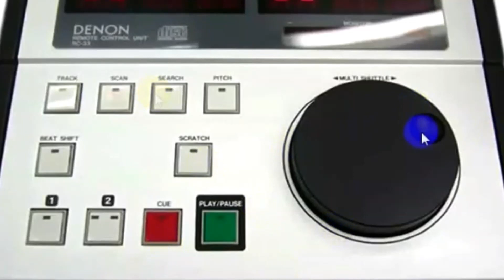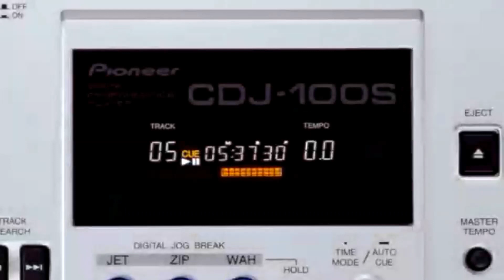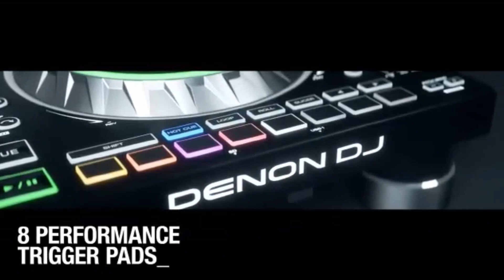Evolution - Together Again [Jam's NEW Rmx]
CHEGAMOS AOS 6 MIL INSCRITOS/AMIGOS!
MUITO OBRIGADO A TODOS, VAMOS RUMO AOS CÉUS, CHEGANDO MAIS LONGE AINDA, LEVANDO NOSSA RESISTÊNCIA MUSICAL!
VAMOS COMEMORAR COM MUITOS REMIXES PRA VOCÊS!
TMJ SMP!